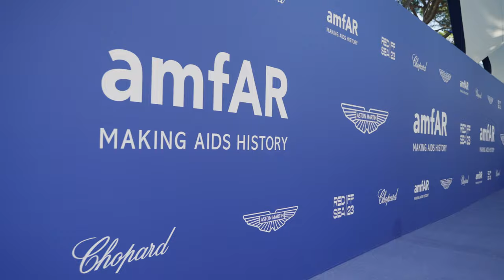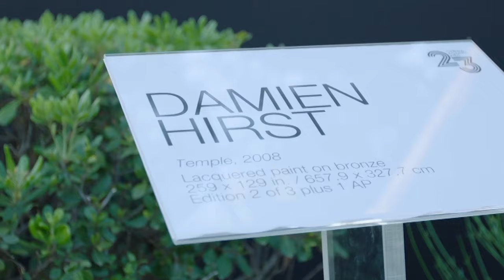amfAR at Cannes Highlights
Nick Petrov
So Fresh

Dua Lipa
Houdini (Extended Edit)